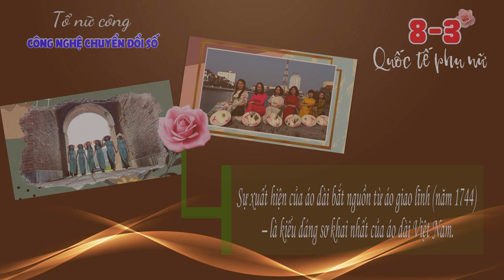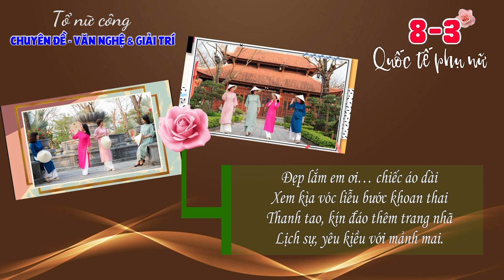Phụ nữ QBTV - Tự hào khoác lên mình tà áo Việt (8/3/2023)